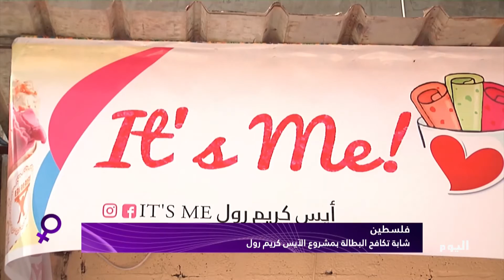شابة فلسطينية تكافح البطالة بمشروع الآيس كريم رول